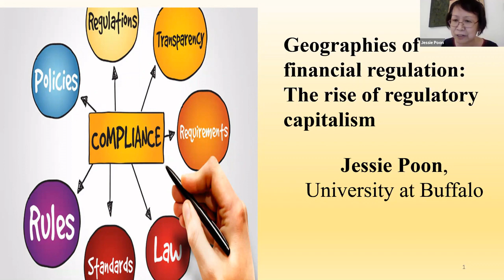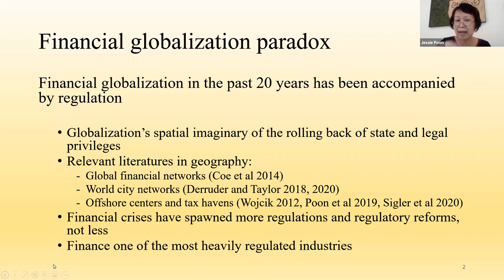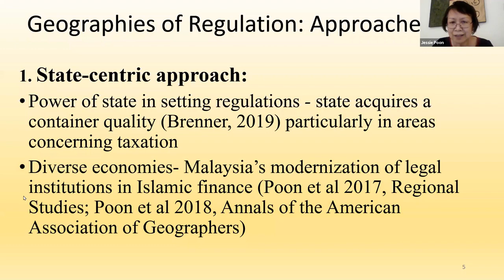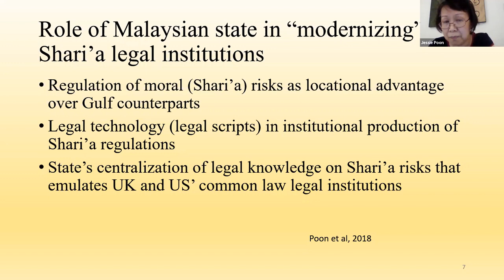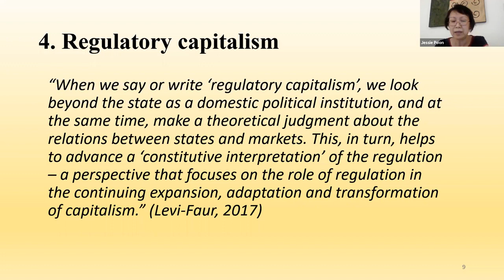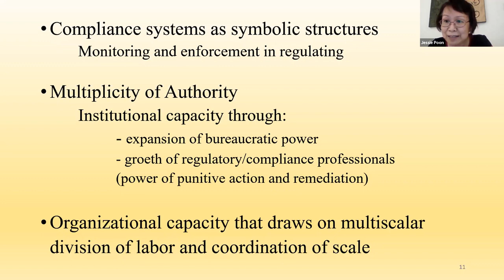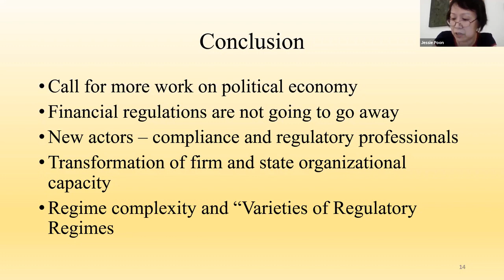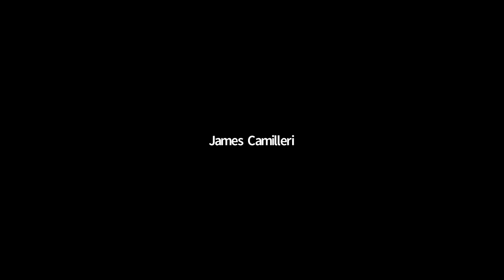Geographies of financial regulation: the rise of regulatory capitalism - Jessie Poon - FinGeo 2021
Jessie Poon (Uni at Buffalo) presents "Geographies of financial regulation: the rise of regulatory capitalism". Chaired by Karen Lai (Durham University). Seminar held 2 March 2021. FinGeo Virtual Seminar Series

Jessie Poon is Professor of Geography at the University at Buffalo, New York. She is currently an editor of Environment and Planning A. She was the North American editor of Papers in Regional Science from 2002 to 2006. She has published over 100 papers on multinational firms’ locational strategies, foreign direct investment, trade, and technological upgrading dynamics in Asia.

Title: Regulation and Financial Organizational Capacity: Evidence from US and Singapore

Abstract: Until recently, financial globalization is thought to encourage state atrophy from neoliberal logics of privatization.  Yet under President Obama, financial regulations in the United States (US) tightened than loosened.  This paradoxical trend – re-regulation alongside spread of global finance – is captured in regulatory capitalism theory which posits that states have not retreated in their delivery of regulation in contemporary capitalism, but have transformed the organizational capacity of regulation itself. The presentation seeks to explain the financial organizational capacity of US regulations in the context of economic sanctions. Examining the geography of surveillance by US and Singapore, I show how state public agencies and regulatory intermediaries do the work of sanctions rule-making and enforcement through a multiscalar arrangement of financial control. Together, state and non-state agents help diffuse cognitive understandings of US sanctions while designing symbolic structures of financial compliance that track and monitor regulatory evasion globally. I further draw attention to financial compliance professionals as local control sites, and highlight the scalar division of labor that supports US’ geopolitical aspirations.